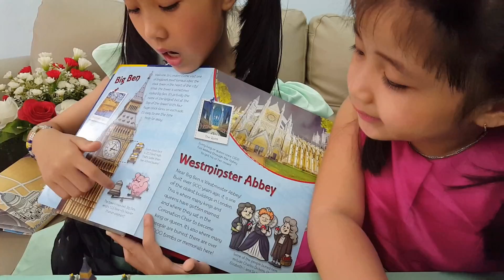Mở quà sinh nhật Bảo Minh (8T), Khánh Linh (5T) thật vui và bất ngờ | Bao Minh channel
Hi, Chào các AC & các bạn,
Tuần này là sinh nhật 2 CE mình nè, chúng mình cùng mở quà và ăn bánh kem cho dzui nha. Mình được Bố đỡ đầu tặng Bánh kem 4G'S TEXAS RẤT RẤT ĐẸP luôn, không nỡ ăn luôn đó các bạn, tuy nhiên cũng ăn rồi và ngon tuyệt.